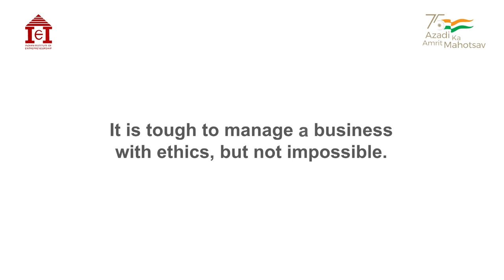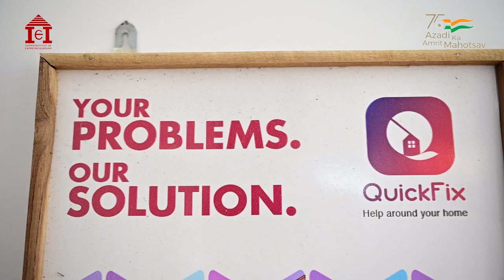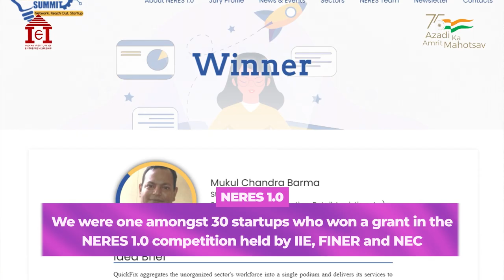The Story of Quickfix| Utility services | Assam | NERES 1.0 | IIE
During the busy schedule of our lives, one of the hardest jobs for most of us is to find a carpenter, painter, mason, cook etc., on demand, but they are nowhere to be found so easily. To give a solution to this problem, a couple from Assam, Mr. Mukul Barma and Ms. Jinti Rani Deka started a unique platform for on demand utility service provider- QuickFix, Help around your home.
QuickFix, launched in the year of 2018, is an on demand utility public service provider that provides services like plumbing, electrician, Air conditioner mechanic, carpenter, machinery works etc. The founders Mr. Mukul Barma and Ms. Jinti Rani Deka always wanted to pursue their dreams in the field of entrepreneurship and hence went ahead with it. Mr. Mukul, who was born and brought in Barpeta, Assam is a graduate, who has completed his ITI in refrigeration and air conditioning, along with a diploma engineering. On the other hand, Ms. Jinti Rani Deka has completed her masters in mass communication and journalism and has an experience of working in the field of media.
Quickfix was started with an initial investment of Rs. 50,000/- . Today, they have reached more than 100 crores in Guwahati city itself. Initially, the founders decided to take a number which can be easily be remembered by the customers, 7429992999, and went ahead by distributing leaflets inside newspapers in and around the apartments of Guwahati. It took them twelve (12) days to get their first customer, and the journey never stopped. Today, quickfix has more than 500 service providers, serving more than 5000 customers till date in Guwahati. With a vision to extend their services in Dibrugarh by December, 2022, and later on in the whole country, the team has already begun working towards the same goal.
In the year of 2020, Quickfix won a grant of Rs. 5 lakhs from NERES 1.0, which was organised by Indian Institute of Entrepreneurship, Guwahati. Post the win, their business has taken the next and they have been to accelerate their business with the grant received. Today, quickfix is available via four (medium); Whatsapp, call, website and their app, which was launched recently.
Initially, when they started, there was no support. But when people started ordering eventually, it led to gaining a trust and belief on their business idea. Today, they have made a business of 100 crore in Guwahati itself. Post their win at NERES 1.0, Indian Institute of Entrepreneurship has been also providing them mentoring and handholding support.
The couple believes that the journey of entrepreneurship is a very lonely one, and they had made up their mind when they started. But interacting with like-minded people and keeping themselves busy in creative thoughts everyday, is really helping them in utmost leveraging of their skills  and experience and thus taking Quickfix to a newer height day by day.